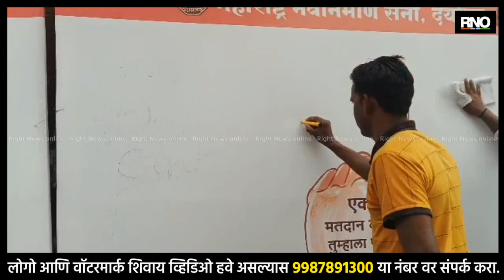AMRAVATI | अमरावतीत महाराष्ट्र नवनिर्माण सेने तर्फे "एक सही संतापाची" अभियान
सध्या राज्यात राजकारणामध्ये एकमेकांवर चिखल फेक होत आहे. त्यामुळे सर्वसामान्यांचे विकासात्मक प्रश्न बाजूला सारले जात आहेत. याच कारणामुळे सर्वसामान्य नागरिकांमध्ये संताप व्यक्त केला जात आहे. संताप व्यक्त करण्यासाठी मनसे कडून अनोखा उपक्रम राबविला जात आहे. यासाठी मनसेने एक व्यासपीठ उपलब्ध करून दिल आहे. "एक सही संतापाची" या फलकातून नागरिक आपला संताप व्यक्त करत आहेत. अमरावती जिल्ह्यातील दर्यापूर मध्ये या उपक्रमाला सर्वसामान्यांकडून उत्तम प्रतिसाद मिळत आहे. राजकीय नेत्यांनी सर्वसामान्यांना वेठीस धरले आहे. सर्वसामान्य नागरिकांच्या विकासासाठी प्रतिनिधी म्हणून आमदारांना निवडून दिले जाते. मात्र, सध्याची राजकीय परिस्थिती बघता सर्वसामान्यांचा कुठेच विचार केला जात नाही. सर्वसामान्यांचा संताप त्यांच्या व्यथा मांडण्यासाठी मनसेकडून अनोखं अभियान राबविले जात आहे.

BYTE - राजेंद्र गायगोले, मनसे